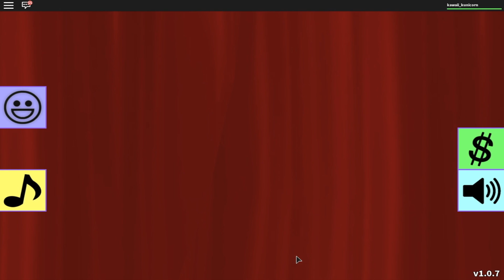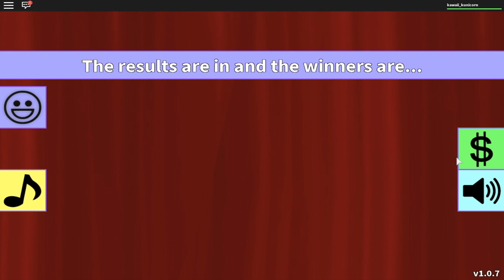ROBLOX Fashion Frenzy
Let's Play Roblox Fashion Frenzy!! This Roblox game was recommended to me by some of my subscribers, and I'm so happy that I finally played it!! This free Roblox game is a super funny game where you get a theme and then have to dress us up your avatar in a different costume based on the theme! My first theme was "Family Wedding!" After 3 minutes, there's a Roblox fashion show where you get to show off your style and see what kind of creative outfits everybody else came up with! Roblox Fashion Frenzy might be my new favourite Roblox game!!